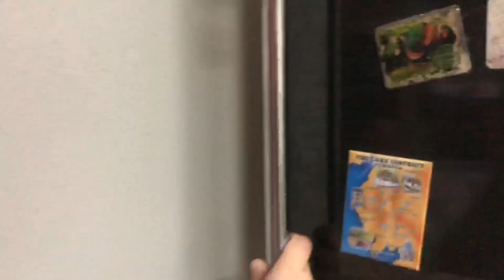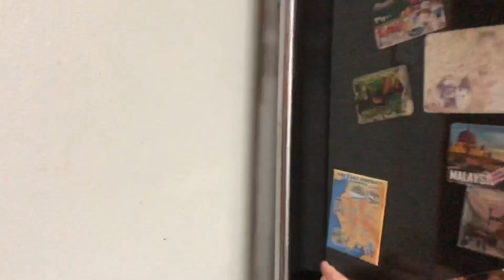Baked Cheese Cake menggunakan base Lotus Biscoff oleh Arman Fayyadh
Video kali ini, Arman Fayyadh ambil alih pula. Walaupun agak malu-malu, tetapi dia tetap mahu mencuba. Resepi ini sangat sedap. Cubalah buat!

Baked cheese cake.
1. 250gm cream cheese
2. 1/2 cup ising sugar
3. 1 cup whipped cream
4. 2 biji telur
5. 3 tbsp plain yogurt kalau takde boleh ganti dengan 1 tbsp jus lemon
6. 3tbsp self raising flour (saya ganti dengan tepung biasa dan tambah setengah sudu kecik baking powder)
Untuk base:
Apa2 biskut yg ada, digestive biscuits, oreo, biskut marie, saya guna biscoff rasa perghh pengsan sedap. Dan 1/2-3/4 buku unsalted butter. Hancurkan biskut. Cairkan butter, tutup api, dan gaulkan biskut hancur dengan butter. Letak dalam loyang.  Saya guna loyang 8”. Tekan. Letak dalam peti sejuk/freezer sementara kita buat kek.

Cara2 kek.
1. Putar whipped cream sampai dia jadi creamy. Jaga2 jangan sampai dia pecah dua. Agak2 dah likat, letak dalam mangkuk dan simpan sekejap dalam freezer.
2. Pukul cream cheese dgn icing sugar sampai creamy.
3. Masukkan telur satu persatu. Teruskan pukul.
4. Masukkan yogurt atau jus lemon (salah satu sahaja) dan masukkan tepung.
5. Dah cantik bancuhan tu, keluarkan whipped cream tadi. Masukkan sikit2 ke dalam bancuhan dan gaul perlahan2 guna sudip je. Siap.
6. Tuang ke dalam loyang tadi.
7. Bakar guna kaedah water bath. Suhu 160darjah celcius selama sejam. Kalau ada oven kipas. Pasang kipas dia, suhu 170 darjah, masa sejam.

Siap. Sejukkan dalam peti dulu sblm ngap dengan hebatnya.

Utk topping boleh nk letak apa sahaja yg terlintas di fikiran. Kalau nk buat new york cheese cake, atas kosong gitu je.

Selamat mencuba!